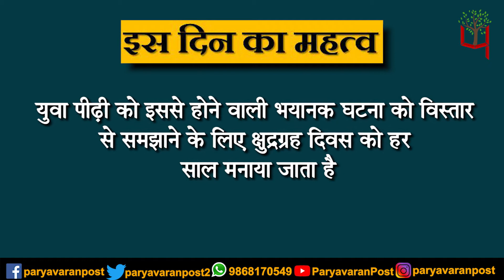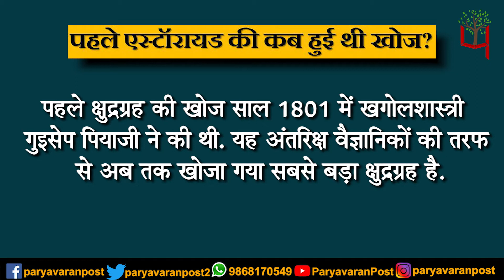International Asteroid Day : क्यों 30 जून को मनाया जाता है एस्टॉरायड डे ?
Team : Delhi
Research & Script:
Video Editor:
Voice Over :